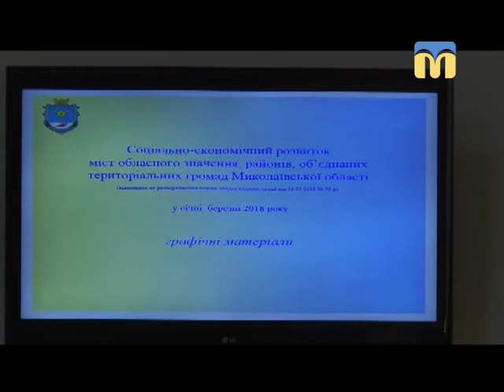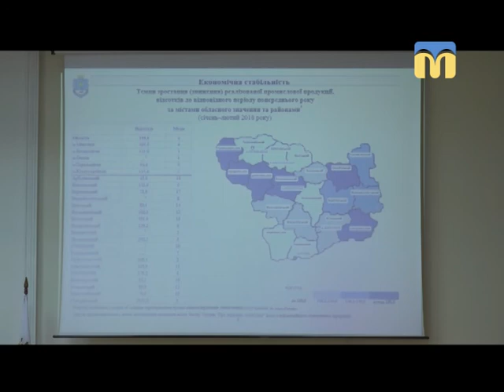Телевізійні новини Миколаївщини – 13:30 – (27.04.2018)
Інформаційна картина дня (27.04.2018) поглядом кореспондентів телеканалу “Миколаїв” (випуск новин — 13:30) Ведуча програми — Ольга Бережна